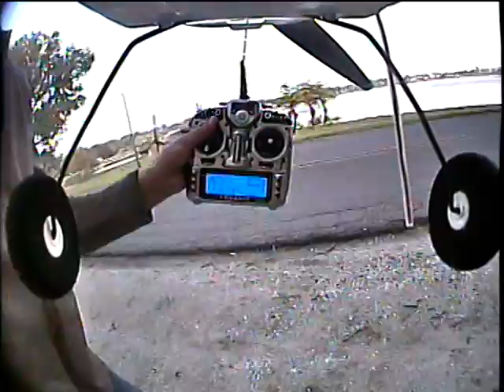Clear Lake Laporte,IN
Descript